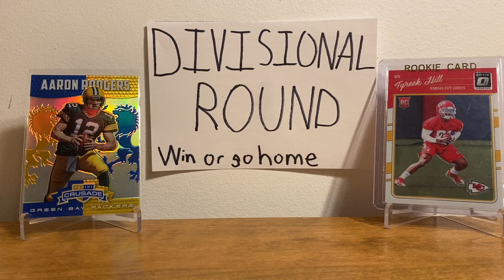My Divisional Round predictions and analysis